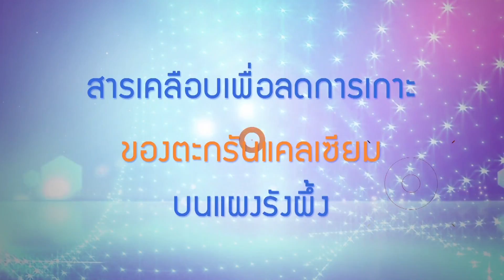สารเคลือบเพื่อลดการเกาะของตะกรันแคลเซียม บนแผงรังผึ้ง (20 พ.ย.61) พลังวิทย์คิดเพื่อคนไทย | 9 MCOT HD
พลังวิทย์คิดเพื่อคนไทย |20 พ.ย.61 OnAir
สารเคลือบเพื่อลดการเกาะของตะกรันแคลเซียม บนแผงรังผึ้ง

*** ผู้ชมในต่างประเทศ ขอให้รับชมผ่านเว็บไซต์หลัก อสมท